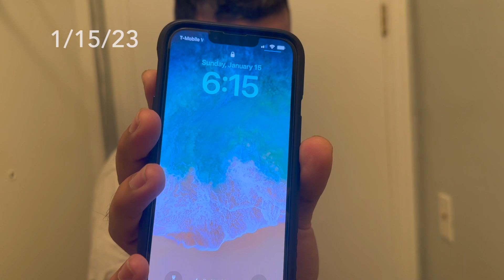World Carnivore Month - Week 2 - Weight Fluctuations.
A short recap of our second week of World Carnivore Month - how our weight has changed, what we're eating, and how we're feeling. Enjoy!